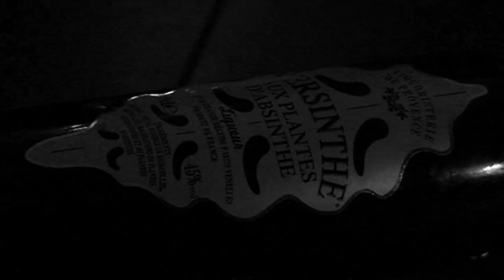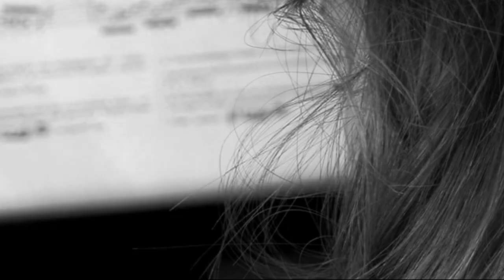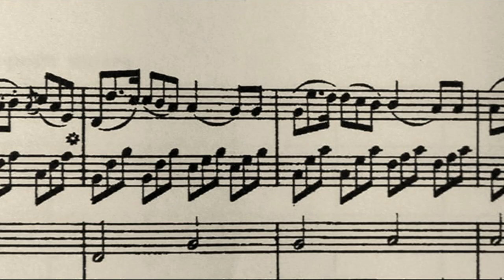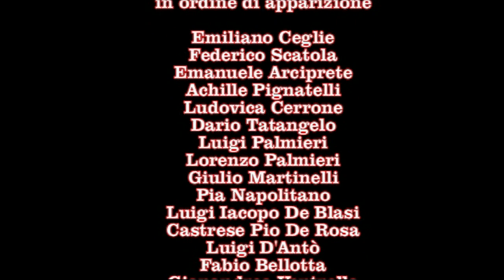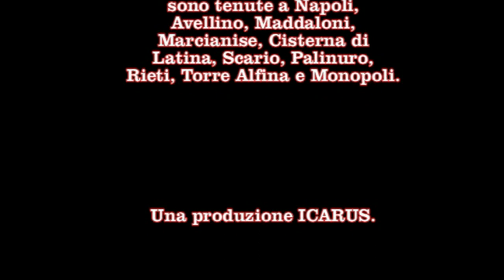Fosca - Prima Puntata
A cura della ICARUS, ecco la prima di otto puntate del lungometraggio "Fosca".

Basato sul romanzo di Iginio Ugo Tarchetti.
Diretto da Emanuele Arciprete.

Interpreti: Emiliano Ceglie, Ludovica Cerrone, Achille Pignatelli, Federico Scatola, Carolina Martone, Bruno Staffelli, Dario Tatangelo, Giulio Grossi, Francesco Arciprete, Etna Scorza, Dimitri Musella, Marta Molero, Giulio Martinelli, Lorenzo Sorrentino Emanuele Arciprete, Arianna de Julio, Myriam Labiausse
Tecnico del suono e direttore del doppiaggio: Salvatore "Logan" Capuano
Assistente alla regia: Dario Tatangelo
Montaggio: Emanuele Arciprete
Costumi: Francesco Arciprete, Achille Pignatelli, Federico Scatola, Emiliano Ceglie, Tonia La Marca, Emanuele Arciprete
Trucco: Emanuele Arciprete, Arianna de Julio

Doppiaggio di CLARA a cura di Giorgia Bonito.

Si ringraziano:

UNIVERSITA' DEGLI STUDI DI NAPOLI FEDERICO II
UNIVERSITA' SUOR ORSOLA
LA FLORIDIANA
CONVENTO DEI PADRI VINCENZIANI
BED & BREAKFAST "VILLA BRUNA" (Via S. Teresa degli Scalzi, 154, Napoli)
FIORERIA GRIMALDI (c.so Vittorio Emanuele, 584, Napoli)
BLACKWOOD PUB

Questo film è stato girato senza alcun fine di lucro.